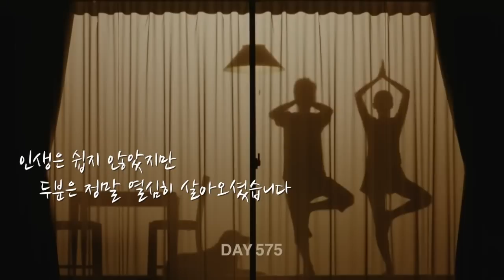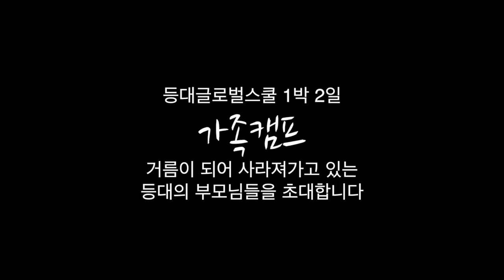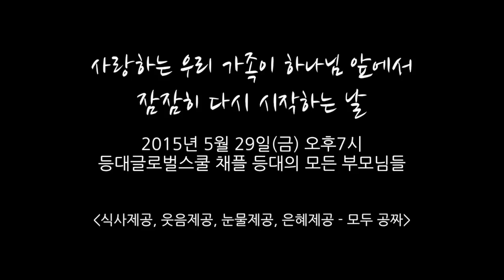2015 등대 가족캠프 광고 1